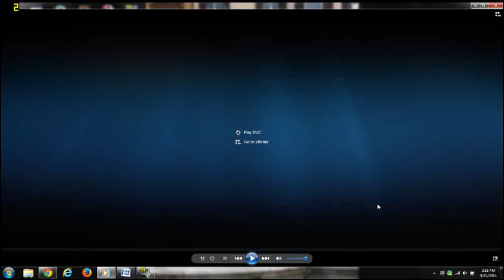Let's Play: Totally Wild!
Zach mocks Logan's childhood as they learn all about beavers and other things nobody cares about. I don't even know what this is. Bad audio is fixed in the next video.